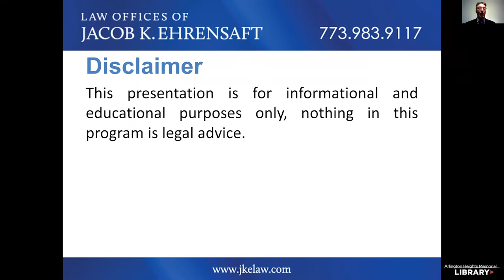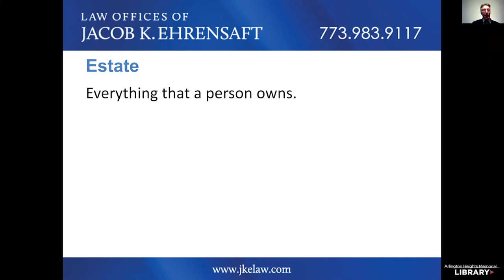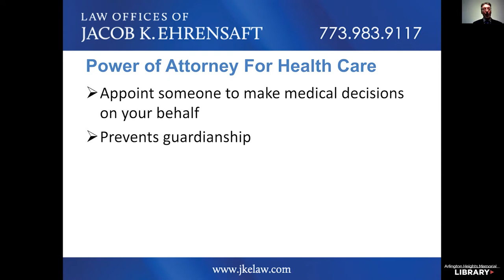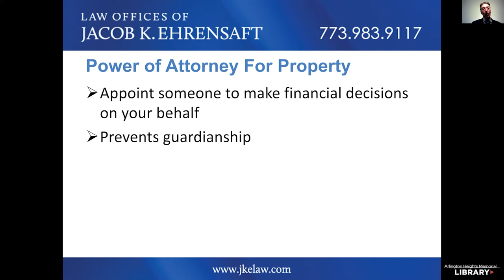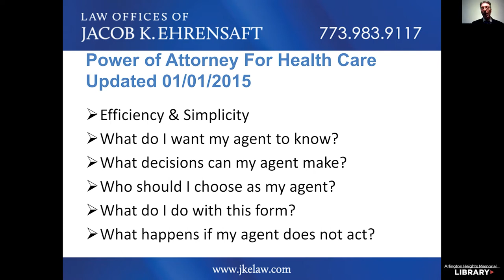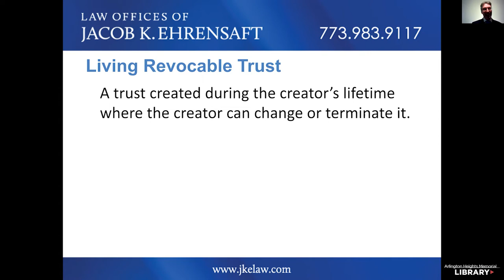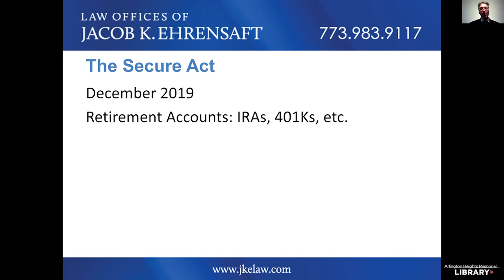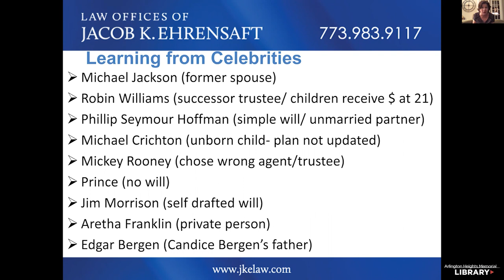Wills & Trusts with Attorney Jacob K. Ehrensaft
Learn about wills, trusts, powers of attorney probate and guardianship from your home. Take the first step to create or update a plan that is appropriate for you. Attorney Jacob K. Ehrensaft will explain how to ensure your final wishes can be protected. This program will discuss how to select the correct person to make healthcare and financial decisions on your behalf when you cannot. The importance of updating existing documents to reflect changes in the law and personal circumstances shall also be reviewed.

This event was previously recorded on Thursday, May 28.